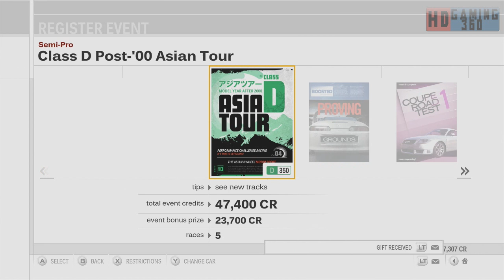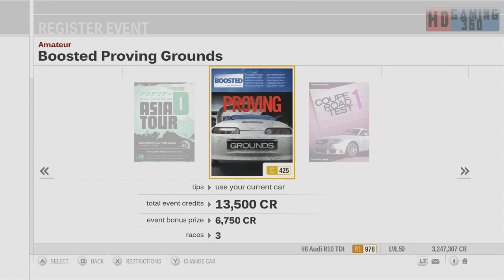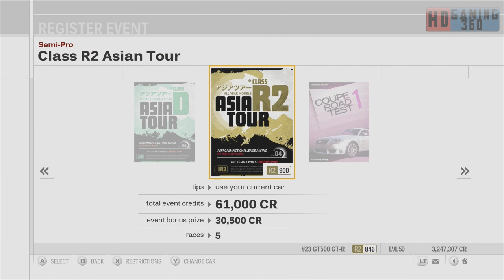Returning to Forza Motorsport 3 Walkthrough Part 126